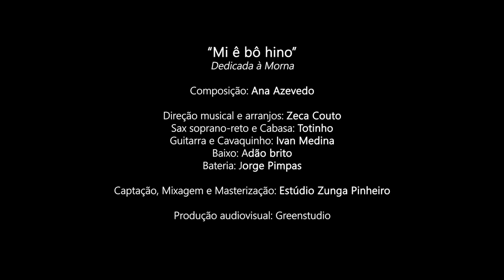Ana Azevedo - Mi ê bô hino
Mi ê bô hino

Dedicada à Morna

Composição: Ana Azevedo

Direção musical e arranjos: Zeca Couto

Sax soprano-reto e cabasa: Totinho

Guitarra e Cavaquinho: Ivan Medina

Baixo: Adão brito

Bateria: Jorge Pimpas

Captação mixagem e masterização: Estúdio Zunga Pinheiro

Assistente produção: Idder Cardoso

Produção audiovisual: Greenstudio